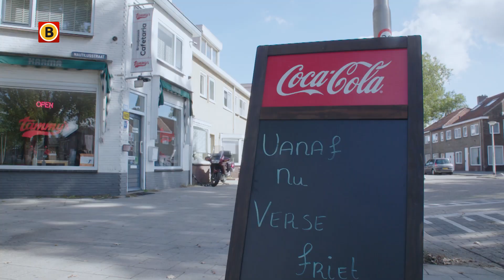Eerst aanbellen voor een frietje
Wie zomaar even een frietje wil eten, loopt de kans dat hij er niet zomaar inkomt. Twaalf snackbars in de gemeenten Tilburg, Hilvarenbeek en Oisterwijk doen namelijk mee met een proef met een zogenoemd magneetslot. Hierdoor kunnen de mensen achter de toonbank zelf beslissen of ze iemand binnenlaten.